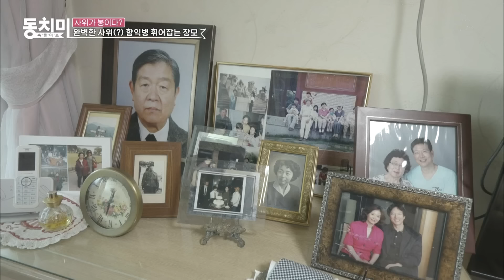[동치미_모든순간] 국민 사위 함익병 잡는 찐 장모 등장! 함익병X장모님 모음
동치미 희노애락 모음집 [국민 사위에서 그냥 사위 된 함익병X장모 모음]